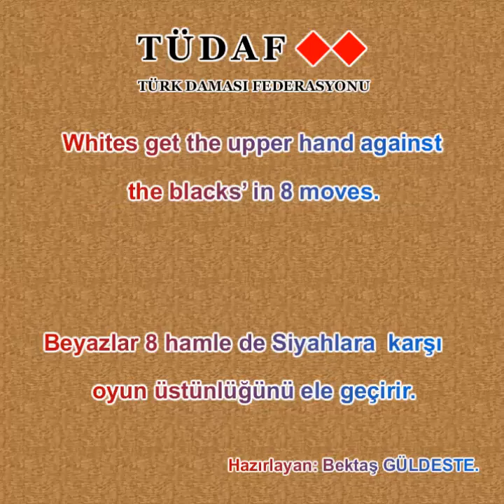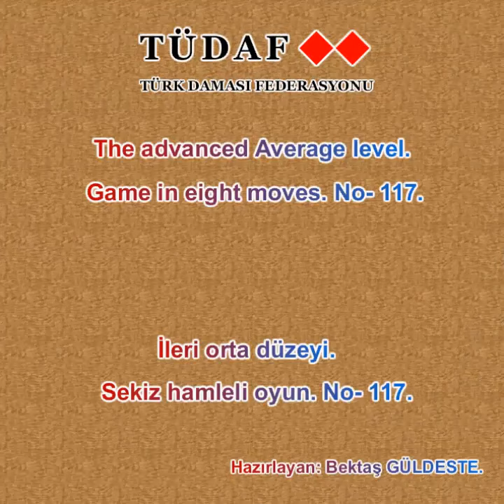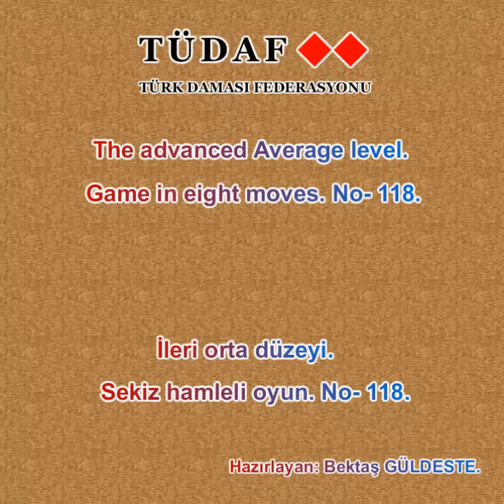Sekiz hamleli oyun. No- 111_120.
[Event "No-8/111."]
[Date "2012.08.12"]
[White "Insan"]
[Black "Insan"]
[Result "*"]
[GameType "30"]
[FEN "White b2#w d2#w e2#w g2#w a3#w b3#w c3#w d3#w f3#w h3#w b4#w c4#w f4#w g4#w h4#w a5#b b5#b e5#b f5#b h5#b a6#b b6#b c6#b f6#b g6#b h6#b b7#b d7#b e7#b f7#b"]

1. h3-g3 h5xh3
2. g4-g5 g6xg4xe4
3. a3-a4 a5xa3
4. c4-c5 c6xc4xc2xa2
5. e2-e3 e4xe2xc2
6. f3-f4 a3xc3xe3
7. f4-e4 h3xf3
8. e4xe6xe8 b5xb3
9. e8xe2xb2xb5xh5xh7xe7xc7xa7xa3xa1 *

[Event "No-8/112."]
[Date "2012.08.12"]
[White "Insan"]
[Black "Insan"]
[Result "*"]
[GameType "30"]
[FEN "White b2#w d2#w e2#w g2#w a3#b c3#w d3#w e3#w f3#w h3#w a4#w b4#w c4#w d4#w h4#w f5#b g5#b h5#b a6#b b6#b c6#b e6#b h6#b a7#b c7#b d7#b e7#b g7#b"]

1. b4-b5 b6xb4
2. d4-d5 b4xd4
3. h3-g3 h5xh3
4. b2-a2 a3xa1
5. f3-f4 a1xa5xe5
6. f4xf6xd6xd8 h3xf3
7. d3xd5xf5xh5xh7xf7xd7xb7 f3xd3xd1
8. d8-a8 a7xc7
9. a8xa1xh1 *

[Event "No-8/113."]
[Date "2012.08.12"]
[White "Insan"]
[Black "Insan"]
[Result "*"]
[GameType "30"]
[FEN "White b2#w f2#w g2#w a3#w b3#w c3#w d3#w f3#w g3#w h3#w b4#w c4#w d4#w f4#w g4#w a5#b b5#b e5#b f5#b h5#b b6#b c6#b e6#b f6#b g6#b h6#b b7#b d7#b e7#b g7#b"]

1. a3-a4 a5xa3
2. f4-e4 e5xe3
3. g4-g5 g6xg4
4. g3xg5xe5 e3xg3xg1
5. c4-c5 e6xe4xc4xc2xa2
6. c5xc7xa7 a3xc3xe3
7. h3-h4 b5xb3
8. a7-a8 h5xh3
9. a8xa1xh1xh4xh7xf7xf3xd3xa3 *

[Event "No-8/114."]
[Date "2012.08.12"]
[White "Insan"]
[Black "Insan"]
[Result "*"]
[GameType "30"]
[FEN "White b2#w h2#w a3#w b3#w c3#w d3#w f3#w g3#w a4#w c4#w d4#w e4#w f4#w g4#w h4#w a5#b b5#b f5#b g5#b a6#b c6#b e6#b f6#b g6#b h6#b a7#b c7#b d7#b e7#b g7#b"]

1. e4-e5 e6xe4
2. f3-e3 f5xf3xh3xh1
3. e3xe5 g5xg3
4. d4-d5 h1xh5
5. d5-c5 h5xd5xd2xa2
6. c4-b4 c6xc4xc2
7. b4xb6 a6xc6
8. a4xa6xa8 a2xa4
9. a8xa2xf2xf7xh7xh3xe3xe8 *

[Event "No-8/115."]
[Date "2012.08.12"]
[White "Insan"]
[Black "Insan"]
[Result "*"]
[GameType "30"]
[FEN "White c2#w d2#w e2#w f2#w a3#w b3#w d3#w e3#w f3#w g3#w a4#w d4#w e4#w f4#w g4#w h4#w a5#b b5#b d5#b f5#b g5#b a6#b b6#b d6#b e6#b f6#b g6#b h6#b b7#b d7#b e7#b f7#b"]

1. e4-e5 e6xe4xc4
2. d3-d4 d5xd3xd1
3. b3-b4 b5xb3
4. a3xc3xc5 a5xa3
5. g3-h3 g5xg3
6. e3-e4 g3xe3xe1
7. c5-c6 f5xf3xf1
8. c6xe6xe8 e1xe5
9. e8xe1xg1xg7xe7xc7xa7xa5xa1xf1xf8 *

[Event "No-8/116."]
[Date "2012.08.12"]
[White "Insan"]
[Black "Insan"]
[Result "*"]
[GameType "30"]
[FEN "White a2#w b2#w c2#w b3#w c3#w e3#w g3#w h3#w a4#w b4#w c4#w d4#w e4#w f4#w g4#w h4#w b5#b c5#b e5#b g5#b h5#b a6#b b6#b c6#b d6#b e6#b f6#b g6#b h6#b c7#b e7#b g7#b"]

1. a4-a5 a6xa4
2. d4-d5 d6xd4
3. f4-f5 f6xf4
4. b3-a3 b5xb3xd3xf3
5. a3xa5 c5xc3xc1
6. e4xc4 c1xc5
7. g3xe3 g5xg3
8. h3xf3xf5xd5xb5xb7xd7xf7xh7 h5xh3
9. h7-h8 *

[Event "No-8/117."]
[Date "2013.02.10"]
[White "Insan"]
[Black "Insan"]
[Result "*"]
[GameType "30"]
[FEN "White b2#w c2#w e2#w f2#w g2#w a3#w b3#w c3#w d3#b e3#w f3#w g3#w a4#w f4#w g4#w h4#w a5#b b5#b c5#b e5#b f5#b a6#b c6#b e6#b f6#b g6#b h6#b c7#b d7#b h7#b"]

1. h4-h5 h6xh4
2. g3-h3 h4xh2
3. c2-d2 d3xd1
4. e3-e4 e5xe3xg3xg1
5. a4-b4 f5xf3xf1
6. b4xb6xd6xd8 g1xg5
7. a3-a4 a5xa3
8. e2-d2 d1xd3
9. d8xd1xh1xh5xe5xe7xa7xa5xf5xf8 *

[Event "No-8/118."]
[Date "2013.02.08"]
[White "Insan"]
[Black "Insan"]
[Result "*"]
[GameType "30"]
[FEN "White c2#w d2#w e2#w f2#w a3#w b3#w c3#w d3#w e3#w f3#w h3#w b4#w e4#w f4#w g4#w h4#w a5#b b5#b c5#b d5#b e5#b h5#b b6#b c6#b e6#b f6#b g6#b h6#b c7#b d7#b e7#b f7#b"]

1. a3-a4 a5xa3 2. c3-c4 a3xc3xc1 3. e4-d4 c5xc3 4. d4xd6xd8 b5xb3 5. e3-e4
e5xe3xe1 6. g4-g5 g6xg4xe4 (6. ... c3xe3xg3 7. h3xf3 g6xg4xe4 8. d8-d7 h5xh3 9. d7xb7xb5xb1xd1xh1xh4xc4xc7 *) 7. d8-d7 c3xe3xg3 8. d7xb7xb5xb1xd1xg1xg4xc4xc8 *

[Event "No-8/119."]
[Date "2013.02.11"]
[White "Insan"]
[Black "Insan"]
[Result "*"]
[GameType "30"]
[FEN "White a2#w c2#w e2#w f2#w a3#w b3#w c3#w d3#w f3#w h3#w a4#w b4#w d4#w e4#w g4#w h4#w b5#b c5#b e5#b f5#b h5#b a6#b b6#b d6#b e6#b f6#b g6#b h6#b a7#b b7#b d7#b g7#b"]

1. h3-g3 e5xe3xe1
2. d4-e4 e1xe5
3. a4-a5 a6xa4xc4
4. a3-a4 h5xh3
5. f3-e3 e5xe2xb2xb4
6. a2-b2 h3xf3xf1
7. g4-f4 c4xc2xa2
8. a4xc4xc6xa6xa8 f5xf3
9. a8xa1xh1xh7xe7xe3xg3xg7xc7xa7 *

[Event "No-8/120."]
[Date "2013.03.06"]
[White "Insan"]
[Black "Insan"]
[Result "*"]
[GameType "30"]
[FEN "White b2#w c2#w d2#w e2#w f2#w a3#w b3#w c3#w d3#w e3#w g3#w h3#w b4#w c4#w e4#w g4#w a5#b c5#b d5#b g5#b b6#b c6#b d6#b e6#b g6#b h6#b a7#b b7#b d7#b f7#b g7#b h7#b"]

1. g3-f3 g5xg3
2. d3-d4 d5xd3xd1
3. e4-d4 d1xd5
4. c3-d3 c5xc3xc1
5. b4-a4 d5xd2xa2
6. a4xa6xa8 a2xa4
7. a8xa1xg1xg5 g6xg4
8. f3-f4 g4xe4
9. e3xe5xe7xc7xa7 *